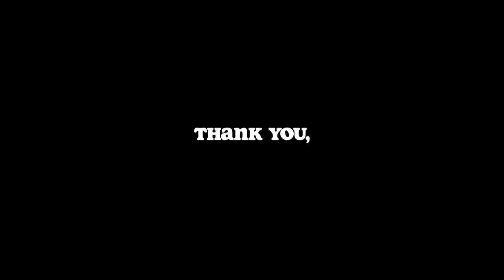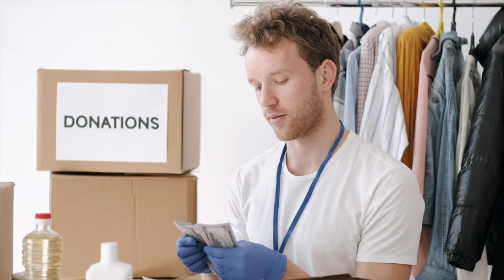Care and Share Food Bank of Southern Colorado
Howdy,
//This video is a short documentary about my local food bank, Care and Share Food Bank for Southern Colorado.  Thank you to all the people who took part in the filming of this short documentary/educational video.
or
check out their social media @careandsharefb.//